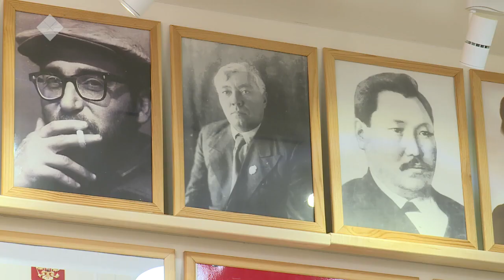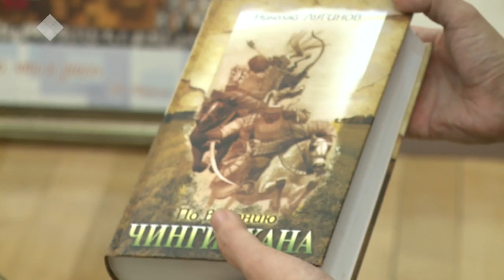«Эл Иитэ» биэриигэ: композитор Николай Михеев